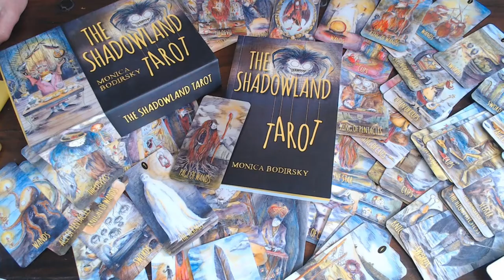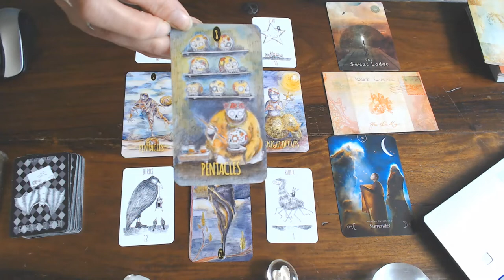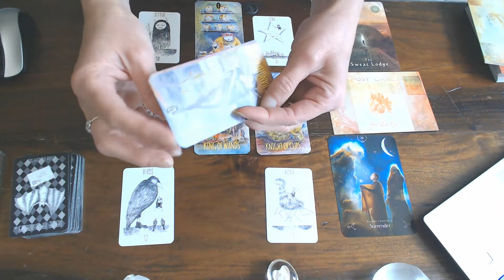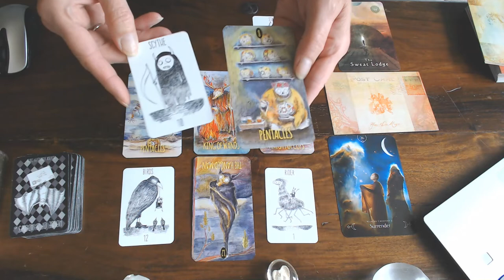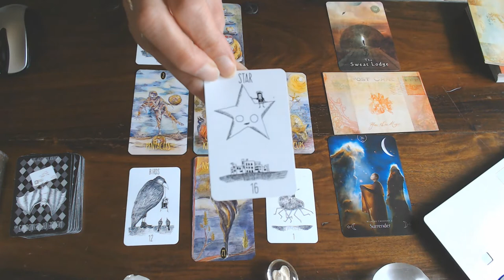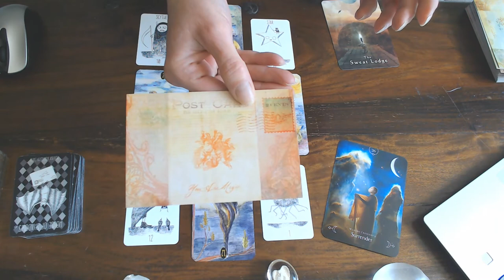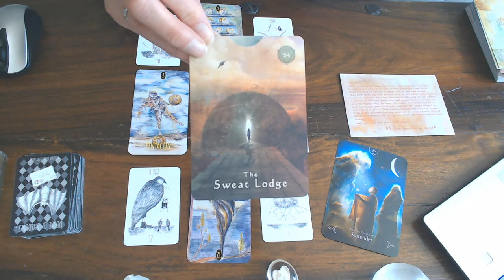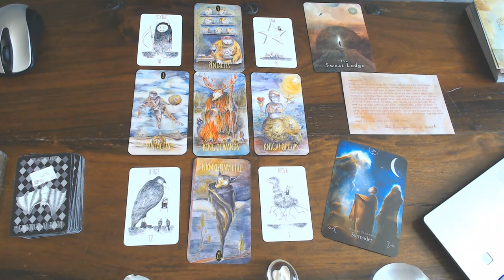ARIES WEEKLY VLOG 22ND TILL 28TH OF JUNE 2020/STOP BEING STUBBORN!SURRENDER TO THE NEW!